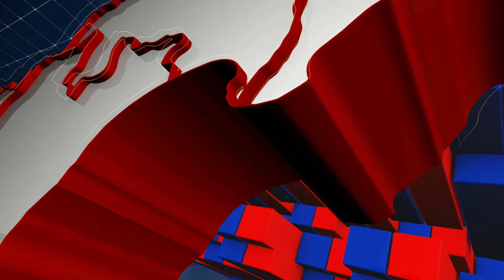Minister Perni Nani on 9 hours free current to farmers in morning hours | APTS NEWS TELUGU